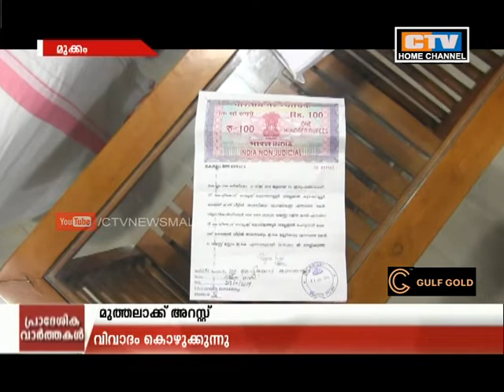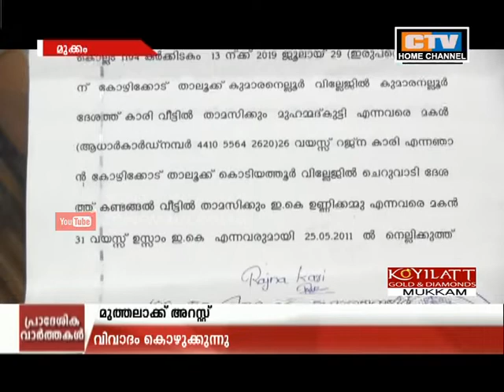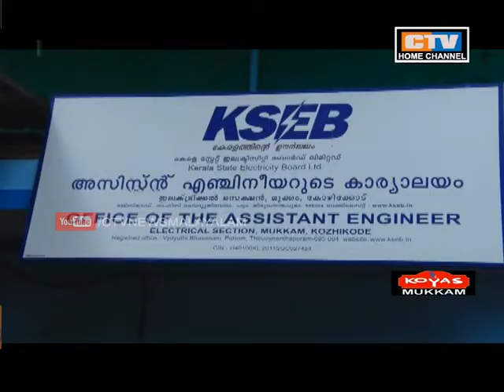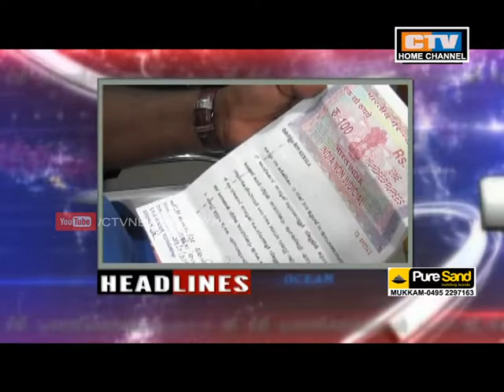CTV NEWS 17 -08 -2019